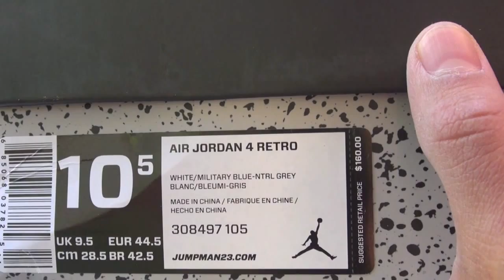Air Jordan 4 (IV) Military Blue 2012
Official colorway of the Air Jordan 4 Military Blue 2012 is white, neutral grey, military blue. The Jordan IV Military Blue releases June 9th 2012.